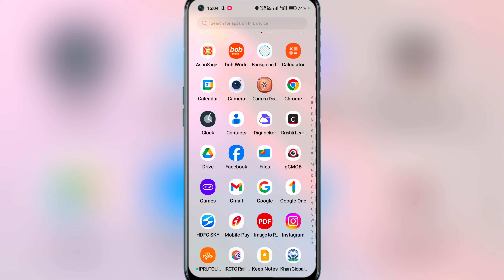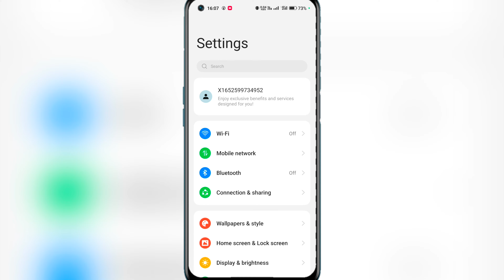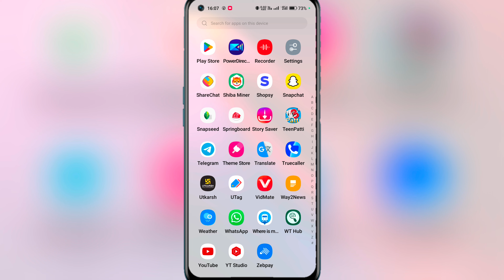instagram reels ki story nahi lag rahi hai || instagram reels not uploading in story problem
:- Your Quaires

instagram reels ki story nahi lag rahi hai

instagram reels not uploading in story

instagram reels ki story nahi lag rahi hai new update

instagram reel story pr share nahi ho raha hai

instagram reel not share story problem

instagram ki reels story par nahi aaye toh kya karen

reel ki story nahi lag raha